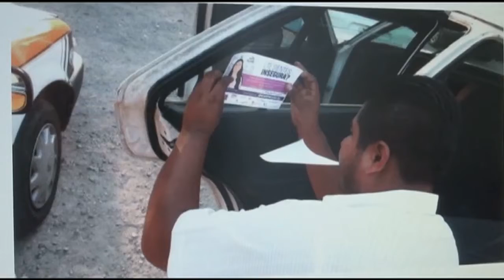Certifican a más de 400 "Taxis seguros" en Tuxtla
Tuxtla Gutiérrez es hasta el momento el único municipio que ha entregado más de 400 certificados de taxis seguros, el resto está en proceso...